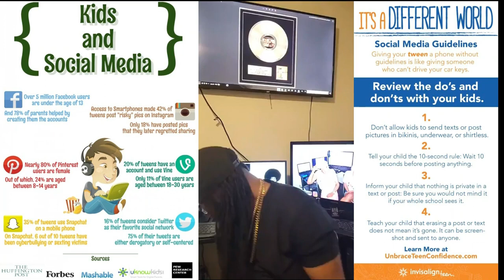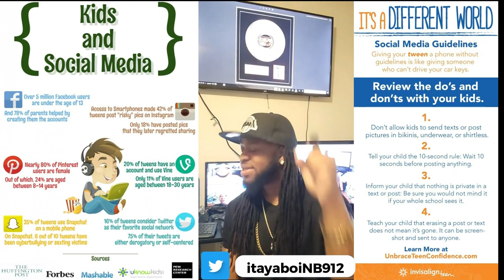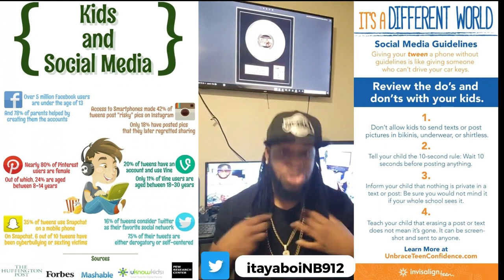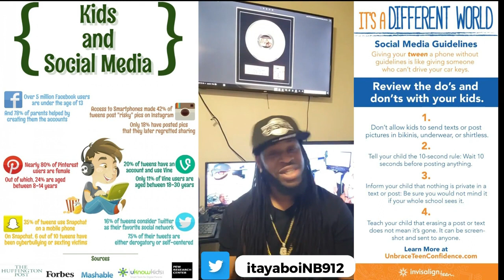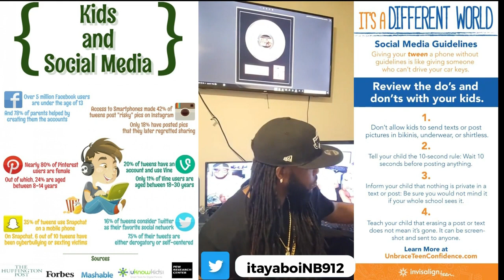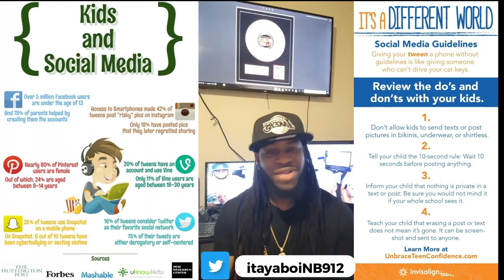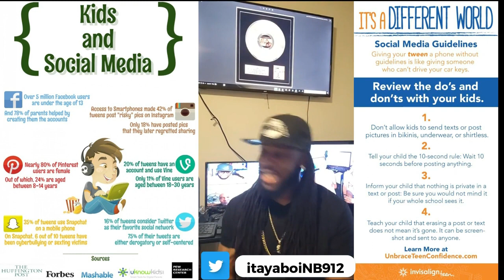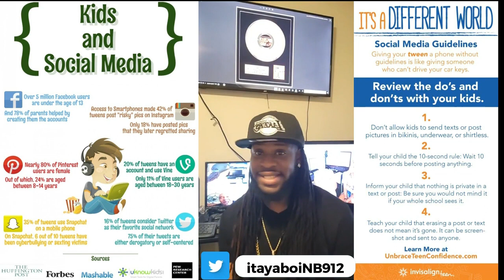Parents stop letting social media raise your children We all have to do better part 1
If you are looking for social media marketing go to my website and buy a package

Download/Stream my hit single "Put it on me" on spotify Applemusic itunes Deezer amazonmusic .click the

Download/Stream my hit single "Whats going on " on spotify Applemusic itunes Deezer amazonmusic .click the

Download/Stream my hit single "Mr.Will throww it " on spotify Applemusic itunes Deezer amazonmusic .click the

Download/Stream my hit single "You can have that " on spotify Applemusic itunes Deezer amazonmusic .click the

Download/Stream my hit single "Drinks on me " on spotify Applemusic itunes Deezer amazonmusic .click the

Download my new relunched single "Drinks on me" on all online stores